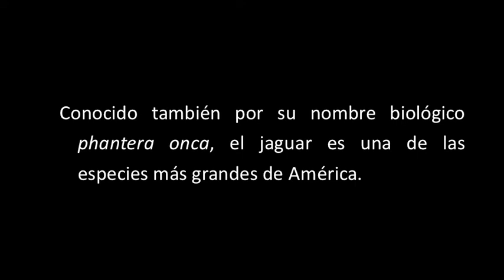Jaguar, ¡tenemos que cuidarlo!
Breve spot sobre la distribución del jaguar
en México, CONANP.